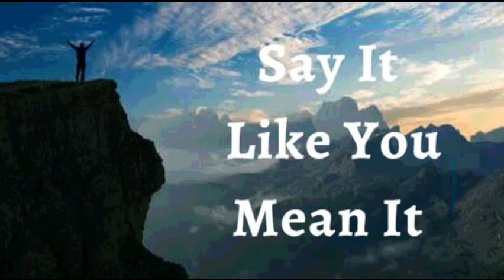14th September 2023 Say it Like you Mean it (Audio in Sinhala)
2023 සැප්තැම්බර් 14

ඇදහිල්ලේ ප්‍රකාශයන්

ලෝකයේ වාසය කරන සියළු දෙනා ආශීර්වාද කිරීම සඳහා මම මාගේ වචන භාවිතා කරන බව ප්‍රකාශ කරමි. මම මාගේ පවුලේ අයට, මිතුරන්ට සහ ආදරණීයයන්ට අනුග්‍රහය සහ ජයග්‍රහණය පිළිබඳ වචන කතා කරමි. "මම ඔබට ආදරෙයි, ඔබ විස්මිත කෙනෙක්, ඔබ දක්ෂයි, ඔබ ලස්සනයි, ඔබ ජීවිතයේ විශාල ඵලදායක, දේ කරමින් සිටියි, ඔබ ජාතීන්ට ආශීර්වාදයක් වීමට දෙවියන් වහන්සේ ඔබව ආශීර්වාද කර ඇත," යයි පවසමින් ඔවුන් තුළ සැඟවී ඇති උසස් වර්ගයේ බීජ එළියට ගැනීමට, මම ඔවුන්ට උදව් කරමි. මේ මාගේ ප්‍රකාශයයි.

මම ජීවමාන දෙවියන් වහන්සේට මා තුළ  ක්‍රියාකිරීමට ජීවමානව සිටින අතර මරණයට පත් කර ඇති පාපයට, අසනීපයන්ට, රෝගවලට සහ ඕනෑම ආකාරයක දුර්වලතාවයකට, මම ද ඒවාට මැරී ඇති බැවින්  ප්‍රතිචාර නොදක්වමි. මා තුළ ක්‍රියාකරණ ශුද්ධාත්මයාණන් වහන්සේ ශ්‍රේෂ්ඨ බැවින් මාගේ ජීවිතය, පවුල, මුදල්, ව්‍යාපාර හෝ රැකියාව යන සියල්ල ජීවමාන වී ඇති අතර මරණයක සෙවනැල්ලක්වත් එහි නොමැත. මා ජීවනදායක ආත්මයකි එබැවින් මා සම්බන්ධවන සෑම දෙයකටම එම ජීවනදායක ජීවය ගලා යයි ආමෙන්
මම ශක්තිමත් (එපීස 6:10)
මම සෞඛ්‍යය සම්පන්නයි (1පේදුරු 2:24)
මම ආශිර්වාදිතයි (එපීස 1:3)
මම පොහොසත් (2 කොරින්ති 8:9)
මම බලසම්පන්නයි (යෙසායා 40:29)
මම අභිෂේකලත් කෙනෙක් (1ජොහන් 2:20)
මම නිදහස් (ශු.ජොහන් 8:36)
මම දෙවියන්වහන්සේගේ ආදරණීය දරුවෙක් (ශු. මාක් 1:11)
මම වටිනා බීජයකි (ශු. ලූක් 8:15)
මම ස්වාමින් වහන්සේ තුළ සම්පූර්ණ යුෂයෙන් පිරි හරිතයකි (ගීතාවලිය 92:14)
මම වැඩිහිටි වියේදී පවා නැවුම් සහ ජීවිතයෙන් පිරී ඇත (ගීතාවලිය 92:14)